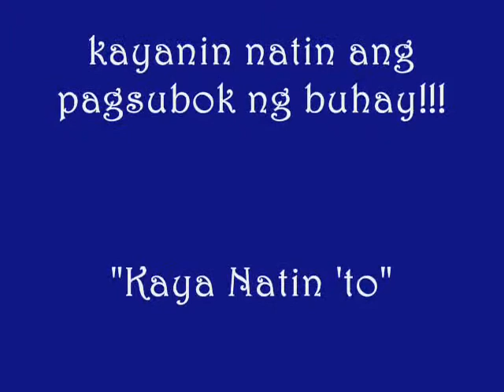Saint John B. SY 2006-07